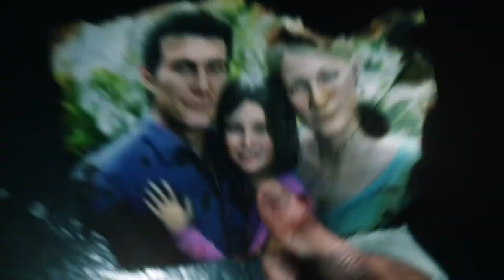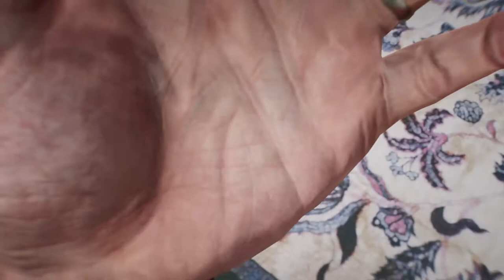THE EVIL WITHIN 2 Gameplay Walkthrough Part 1 - No Commentary